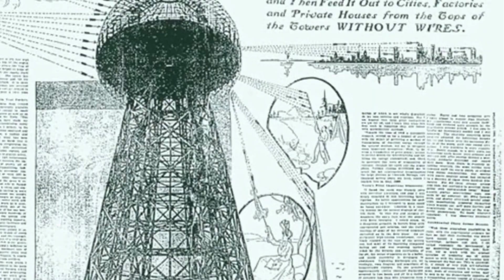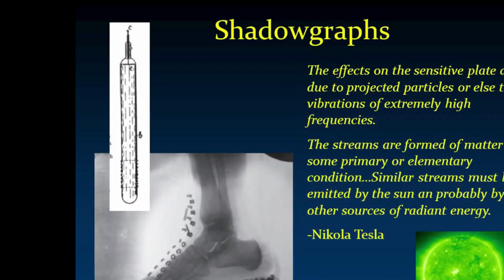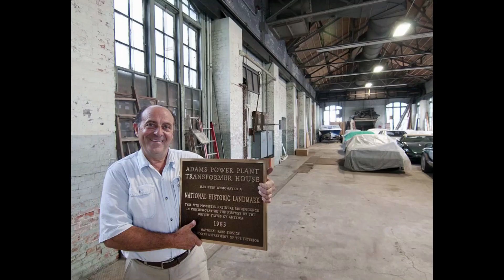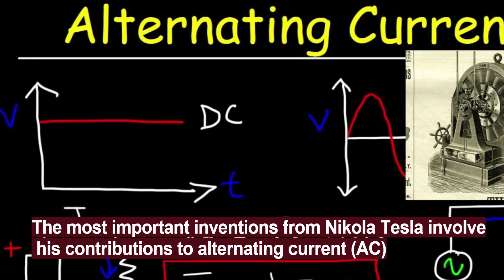THE 10 GREATEST INVENTIONS OF NIKOLA TESLA| Coil|Alternating Current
Please comment on what topic you want data information...

top 10,10 facts,10 july,amazing top 10,top 10 science,top 10 inventions,most amazing top 10,10 greatest inventions,top 10 inventions of tesla,top 10 nikola tesla inventions,top 10 best inventions of nikola tesla,10 inventions of nikola tesla you must see,top 10 greatest inventions of nikola tesla,10 most amazing inventions of nikola tesla,10s,top10,all time 10s,alltime10s,toptenz,top ten,topten,toptenzvids3,awesome,facts,didn't know